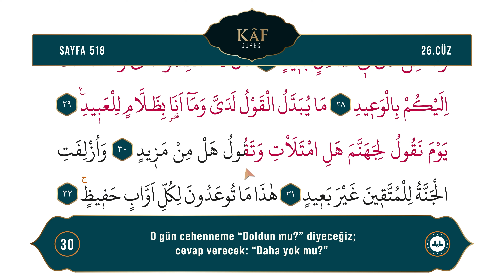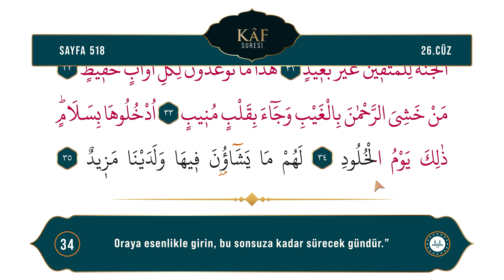Diyanet Ok Takipli Hatim 26. Cüz - Kur'an-ı Kerim 518. Sayfa - Kâf Suresi 16-35. Ayetler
Kur'an-ı Kerim 26. Cüz 518. Sayfa - (Kâf Suresi 16-35. Ayetler)
Okuyan: Bünyamin TOPÇUOĞLU
Meal: Diyanet İşleri Başkanlığı Kur'an Yolu Meali
Hazırlayan: Dijital Yayınlar Daire Başkanlığı